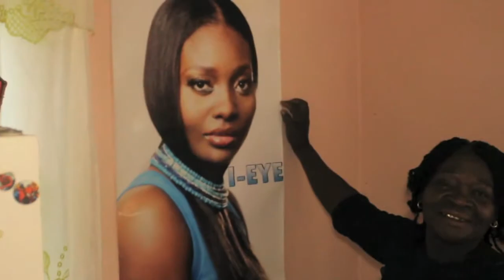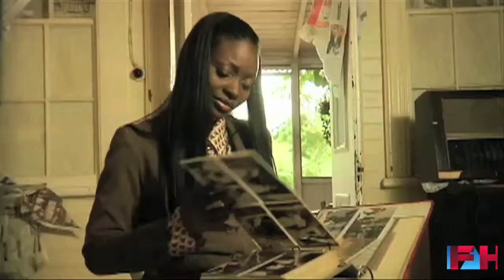Ieye & Victoria - A Mother's Day Special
International Recording Artiste Ieye goes back home to spend the special day with the most special lady to her 'MOM'